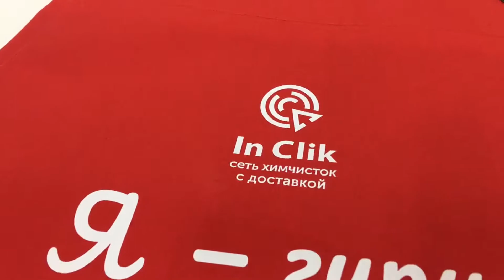Печать на фартуках IN CLIK на заказ в ИванычЪ GROUP (y-ivanycha.ru)